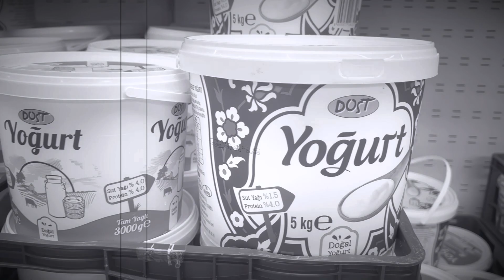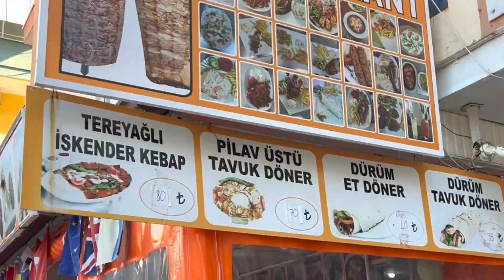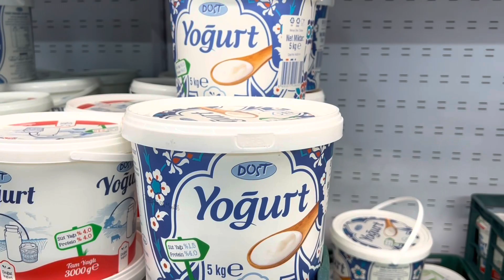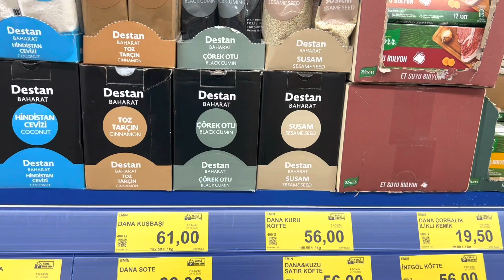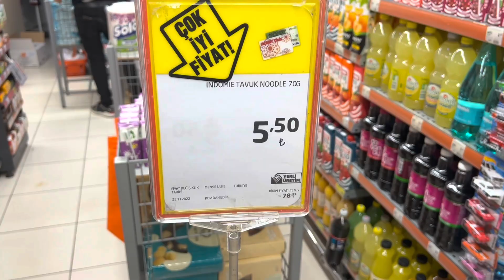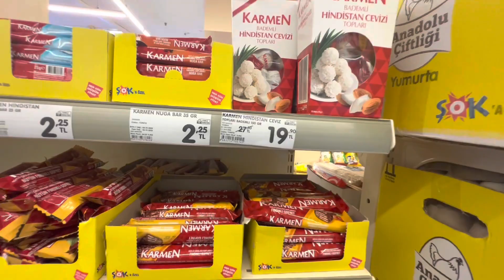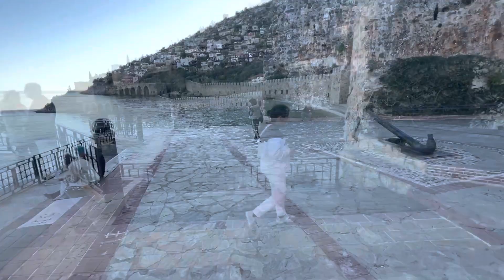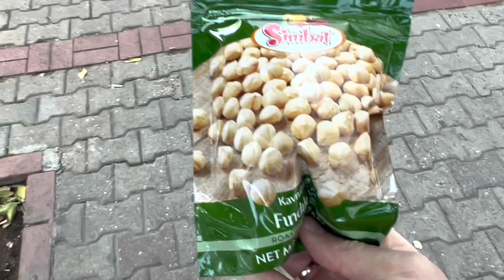Магазины Аланьи, пляж Клеопатры, спорт зимой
В этом видео покажу некоторые магазины Аланьи, цены на продукты, пляж Клеопатры, мою тренировку. Это один день моей жизни в городе Аланья.